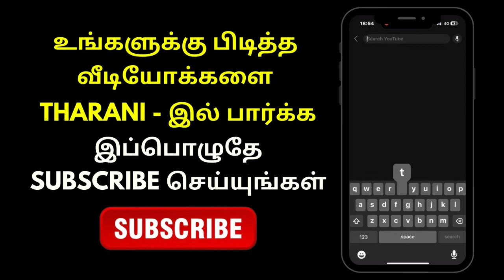Ponni - 09th January 2024 - Promo | Tharani